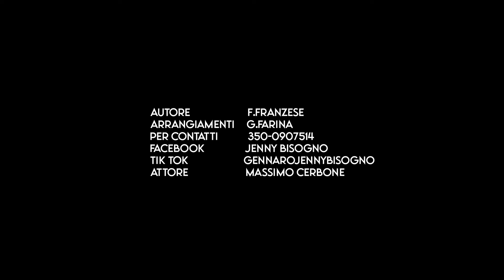Jenny Ft. Anthony - Er Nu Frate (Video Ufficiale 2022)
@2022 NAPOLI PRODUCTION: Jenny Ft. Anthony - Er Nu Frate (Video Ufficiale 2022)
AUTORE: F. FRANZESE